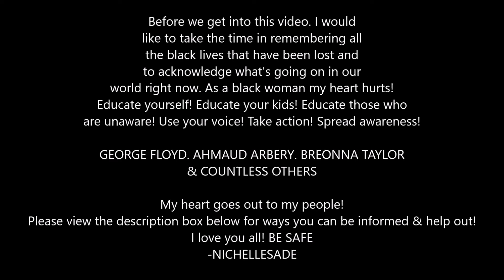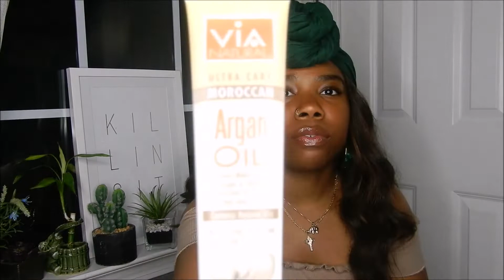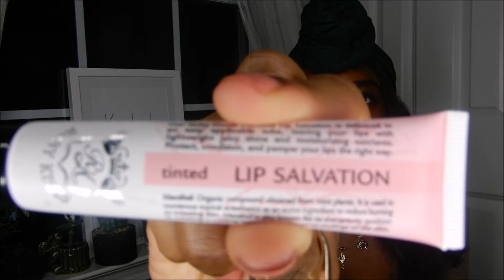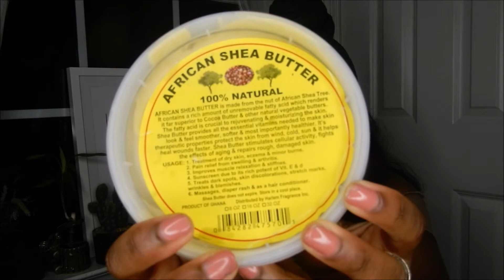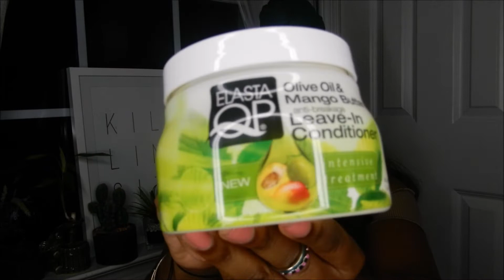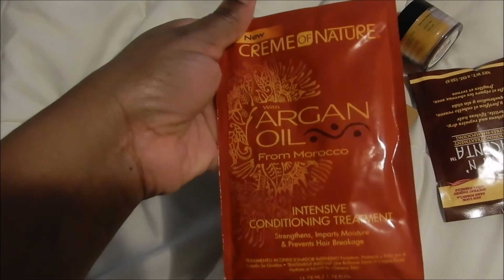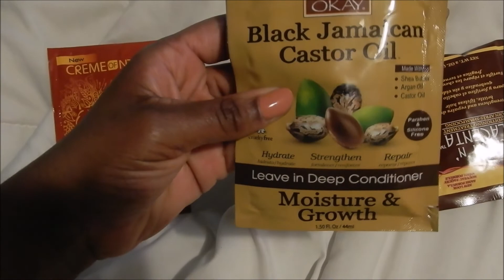Huge Beauty Supply Store Haul | NichelleSade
Ways you can help:
Here you will find ways to donate, resources, FAQ, info about protests, and much more!

**For petitions: If you are international here are zip codes to use:
90015- Los Angeles, CA
10001- New York, NY
75001- Dallas, TX

Films to watch:
13th (Ava Duvenay)
American Son ( Kenny Leon)
When They See Us (Ava Duvenay)
Queen and Slim ( Melina Matsoukas)

Books to read:
Heavy: An American Memoir by Kiese Laymon
White Fragility by Robin Diangelo, PHD

I hope you enjoy this video and I cant wait to see you in my next video so we can Learn, Love & Grow together.

-Xoxo